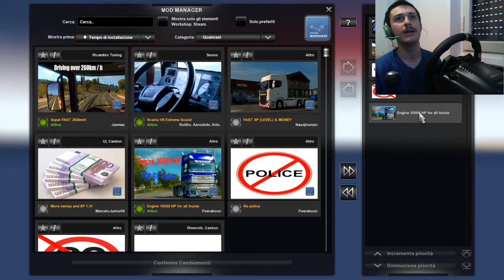CREIAMO DEL PANICO IN EUROPA!!! - EURO TRUCK SIMULATOR 2